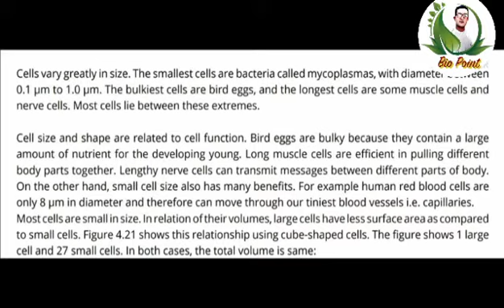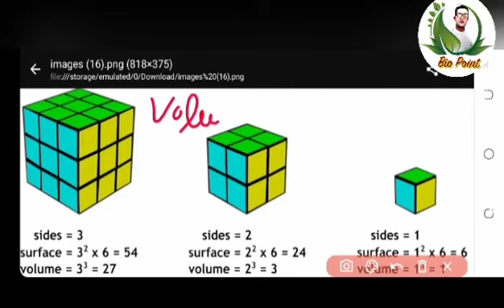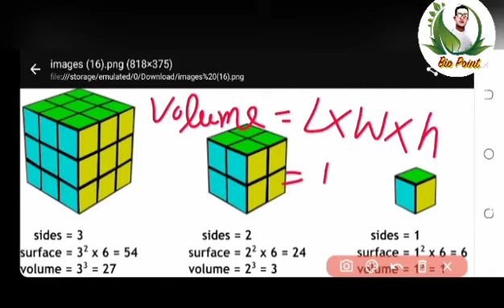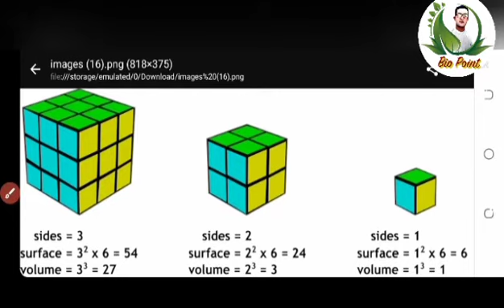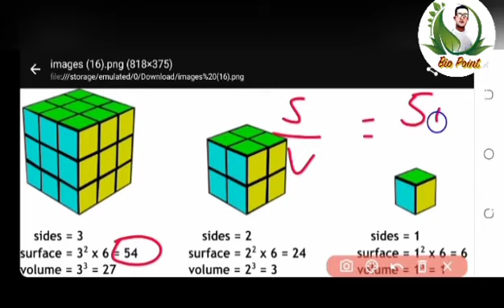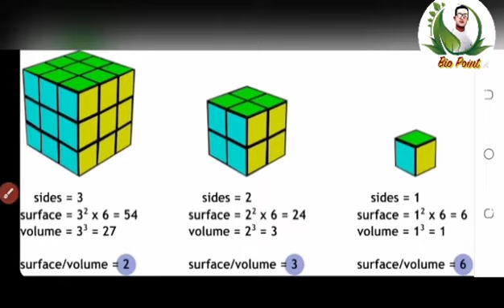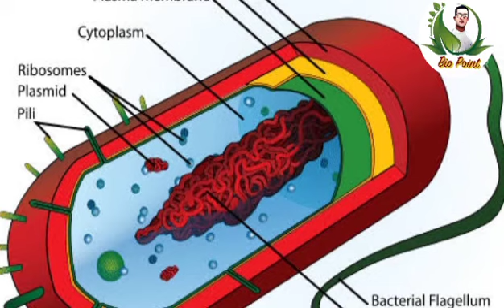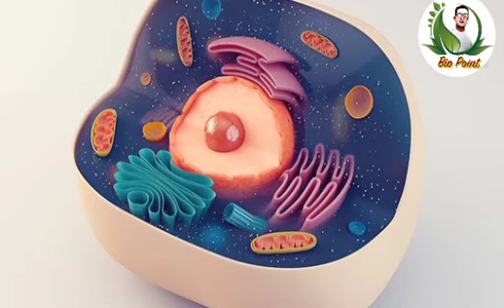Cell size & Surface area to volume ratio_Surface to volume ratio__Cell Structure & Function__Biology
Cells are so small that you need a microscope to examine them. Why?
To answer this question we have to understand that, in order to survive, cells must constantly interact with their surrounding environment.
Gases and food molecules dissolved in water must be absorbed and waste products must be eliminated. For most cells, this passage of all materials in and out of the cell must occur through the plasma membrane.
Each internal region of the cell has to be served by part of the cell surface. As a cell grows bigger, its internal volume enlarges and the cell membrane expands. Unfortunately, the volume increases more rapidly than does the surface area, and so the relative amount of surface area available to pass materials to a unit volume of the cell steadily decreases.
Finally, at some point, there is just enough surface available to service all the interior; if it is to survive, the cell must stop growing.

Surface Area to
Volume Ratio
The important point is that the surface area to the volume ratio gets smaller as the cell gets larger.

Thus, if the cell grows beyond a certain limit, not enough material will be able to cross the membrane fast enough to accommodate the increased cellular volume. When this happens, the cell must divide into smaller cells with favorable surface area/volume ratios, or cease to function.
That is why cells are so small.